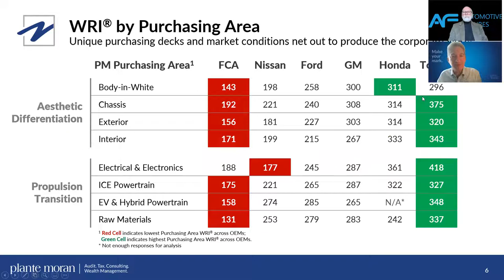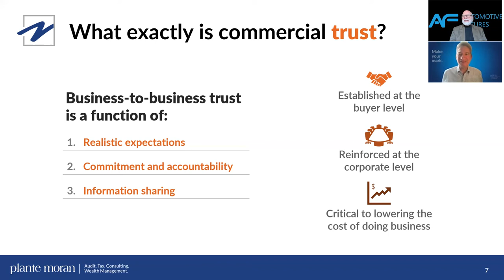OEM-Supplier Relations: Dave Andrea, Plante Moran, Interview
This interview is the first of out Automotive Futures Industry Insights Interview Series.  This interview focuses on the history of automotive manufacturer-supplier relations, relationship ratings as measured by Dave Andrea and Plante Moran, and the future of these relationship within the context of the current semi-conductor chip shortages.